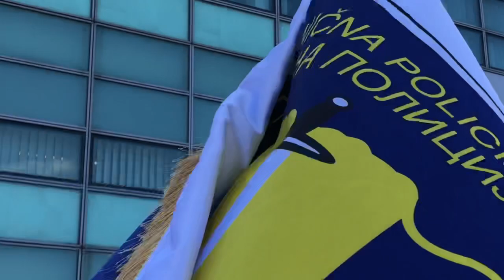Svečana ceremonija polaganja zakletve IX klase kadeta Granične policije BiH